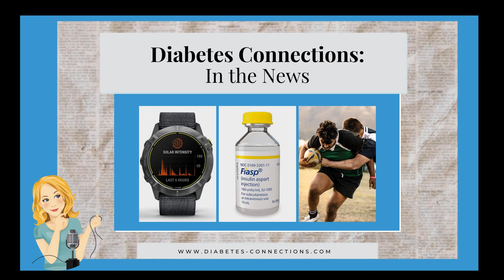In the News.. Dexcom and Garmin partner, faster insulin tested, once a week basal and more...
Top stories this week include: a new adjunct therapy is being tested for type 1, Dexcom and Garmin will officially work together (no more DIY needed), once weekly basal insulin study, can psychedelic drugs prevent type 2?! and Australia bets on Rugby for diabetes education

 Check out Stacey's book: The World's Worst Diabetes Mom!

 Click here for iPhone      Click here for Android

 Episode transcription below:

Hello and welcome to Diabetes Connections In the News! I’m Stacey Simms and I am on location this week. I’m at the She Podcasts LIVE conference.. but the news doesn’t wait. So.. these are the top diabetes stories and headlines of the past seven days. As always, I’m going to link up my sources in the Facebook comments – where we are live – and in the show notes at d-c dot com when this airs as a podcast.. so you can read more if you want, on your own schedule. Find their breakfast line and all of their great products in your local grocery store, Target or Costco. XX Our top story.. There’s a lot of buzz these days around adjunct therapy for diabetes.. basically another treatment along with insulin. Earlier this year, a drug so far just named TTP-399 got FDA breakthrough therapy approval. A new study shows it works well to keep people with type 1 out of DKA. This was small study, 23 people. They found that TTP-399 can help lower blood glucose without increasing the risk of DKA. It’s important because other adjunct therapy.. such as S-G-L-T-2 inhibitors do help lower blood glucose, but the FDA has said they cause too much of a risk of DKA in people with type 1. Those are brand names like Invokana and Jardiance. Pivotal trials of TTP-399 begin later this year. XX New partnership announced today - Dexcom and Garmin. You will still need your phone.. I knew you were going to ask.. but with the new Dexcom Connect IQ apps you can now see your Dexcom G6 info on your compatible Garmin smartwatch or cycling computer. Jake Leach, chief technology officer at Dexcom says.. Garmin is the first partner to connect through the real-time API, which we told you about a few months back. Basically, you’ll be seeing more connectivity without having to use a third party, community sourced work around which a lot of people do now. The name here is interesting, right? Connect IQ, very similar to Tandem’s Control IQ. But since Dexcom owns a bit of Tandem, maybe that’s no coincidence. I’ve requested an interview with Dexcom so maybe we’ll find out.

XX New study about time in range, hybrid closed loop systems and faster insulins. The headline here is that using Fiasp with the Medtronic 670g system resulted in greater time in range. How much? The Fiasp group spend 82 point 3 percent time in range.. the Novolog group spent 79.6 percent time in range. This was over 17 weeks and the participants mostly bolused AT meal times, not before, no prebolusing. The researchers echo what I was going to say here, quote – “While the primary outcome demonstrated statistical significance, the clinical impact may be small, given an overall difference in time in range of 1.9%.” So just a heads up if you see headlines screaming about how much faster Fiasp is because of this study. XX People who have tried a psychedelic drug at least once in their lifetime have lower odds of heart disease and diabetes. This is a University of Oxford study published in Scientific Reports. Participants reported whether they had ever used the classic psychedelic substances including LSD, mescaline, peyote or psilocybin. They also reported whether they had been diagnosed with heart disease or diabetes in the past year. The researchers found that the prevalence of both conditions was lower among psychedelic users. While no one is recommending you start taking mushrooms to avoid diabetes.. there’s a growing push to start serious research to investigate the link between psychedelics and cardio-metabolic health.